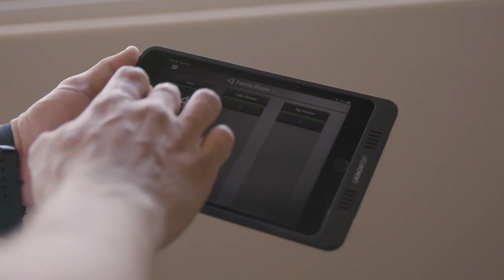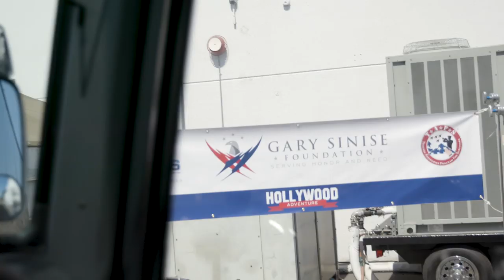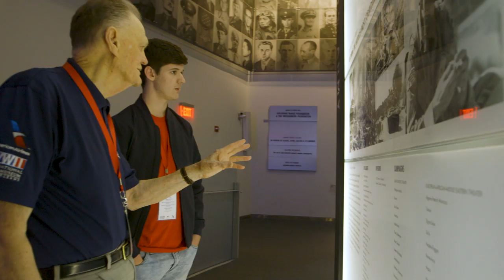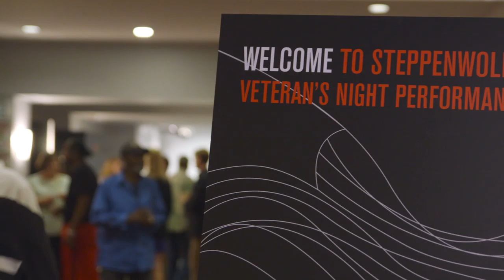2020: Gary Sinise Foundation Impact Video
As we end another amazing year, take a look back at 2019 and see how your donations have impacted our nation's defenders, veterans, first responders, their families, and those in need through the Gary Sinise Foundation.

Join us! Make a gift today!